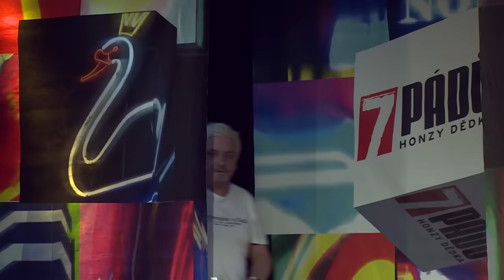4. Jiří Langmajer & Michal Suchánek (10. 9. 2019, Malostranská beseda) - 7 pádů HD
Hosté: 1. Nela Boudová, 2. Anna Marešová, 3. Olga Lounová, 4. Jiří Langmajer & Michal Suchánek